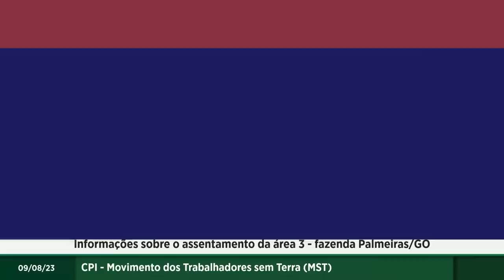CPI do MST: S3QUESTRARAM filha de ASSENTADA!